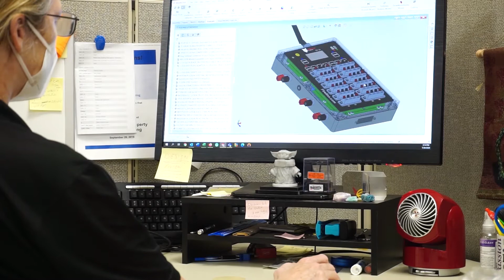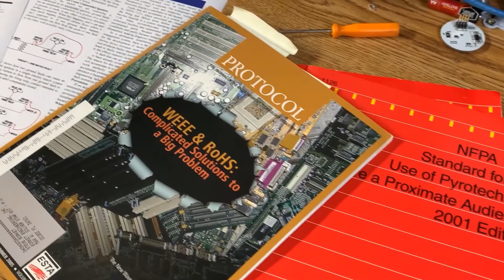The history of Firelinx Firing System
The Firelinx Generation 3 Pyrotechnic Controller system is the story of a fundamental change in the Live Show industry. The Firelinx system elevates the expectation of safety where pyrotechnics are used in live shows. It is the only pyrotechnic control product that meets and exceeds the fault checking requirements suggested by the National Fire Protection Agency (NFPA) 1126 Standard for the Use of Pyrotechnics Before a Proximate Audience.